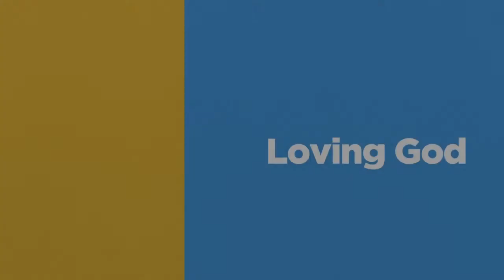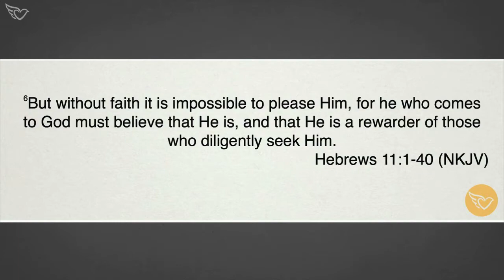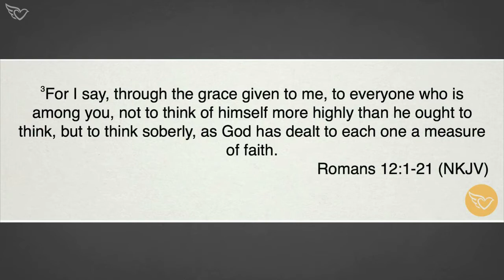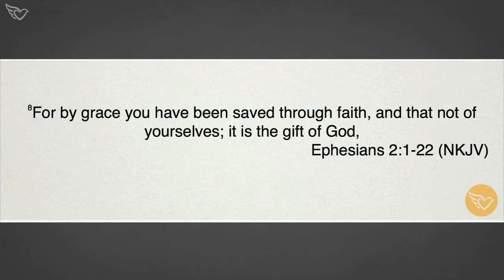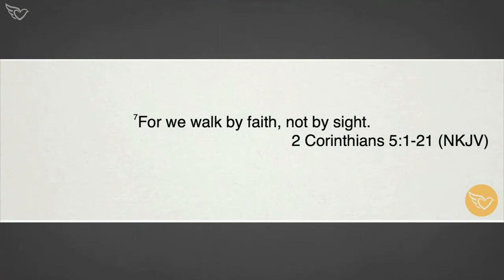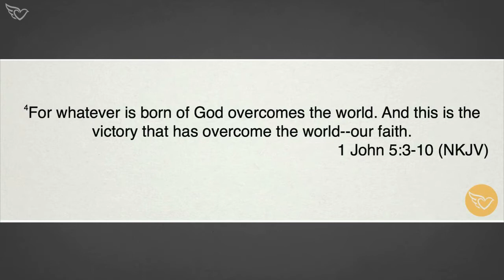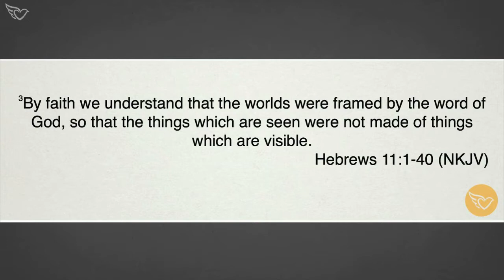Covenant Love Church: Sunday, October 30, 2016 - Abner Suarez - 1st Service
Special Guest, Abner Suarez of 'For Such A Time As This Ministries, Inc.'

1 John 5:4 NKJV: And this is the victory that has overcome the world—our faith.